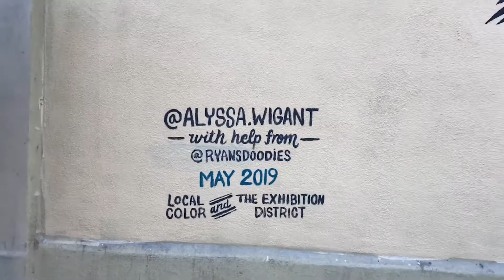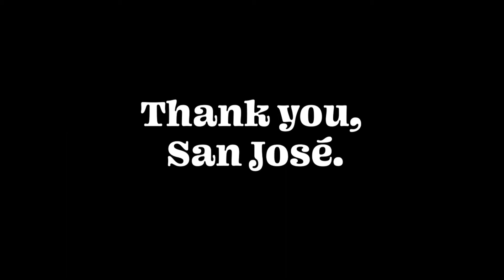San José Mural Recap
The city of San Jose commissioned me to paint their first mural featuring their new logo, which was a super fun challenge! This was made possible by The Exhibition District, a non-profit dedicated to beautifying cities by funding public art and artists.

The mural and logo were designed by Native Digital but I was told to add my own style to the flowers.

Big thanks to my assistant and partner Ryan Ruiz! And to everyone who came by and supported the art.

See the mural in downtown San José at third and Santa Clara street!

Filmed on iPhone 7 and iPhone X
Edited on Premiere Rush CC on the iPad Pro

Song: “The Writing’s on the wall” by OK GO